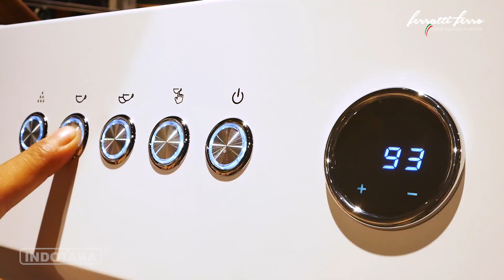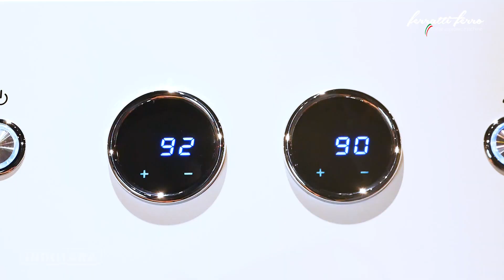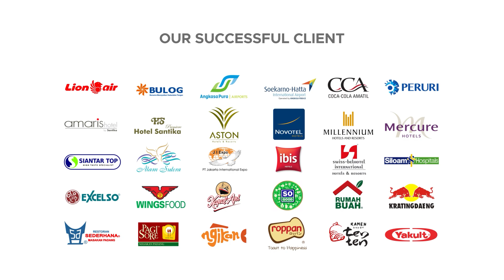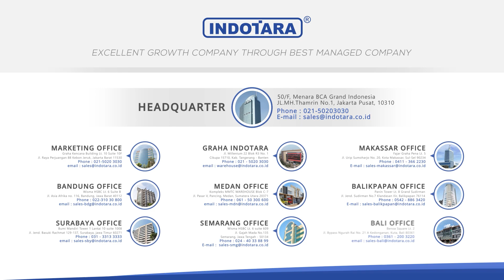MESIN KOPI FERRATTI FERRO FCM-3211 FULL FUNCTION, PID SYSTEM DAN IMPORTED PARTS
Mesin espresso yang value for money saat ini yang dibutuhkan banyak kalangan adalah mesin yang tangguh, harga ekonomis dan bisa dipakai untuk cari cuan. Mesin yang paling masuk akal adalah harga ekonomis dan tangguh, dan itu ada di mesin espresso Ferratti Ferro FCM-3211 Apperturo Ventura. Mengapa karena dengan harga yang ditawarkan sangat ekonomis dibanding merk lain, tapi kualitas sama bahkan lebih dari merk lain tersebut. Harga jual kopi yang semakin murah, dengan kompetisi yang ketat menuntut kita pandai-pandai mencari mesin kopi yang reasonable dan relevan dengan saat ini.
Kelebihan dari FCM-3211 Apperturo Ventura adalah;
- Value for money
- Mesin bisa disiksa, bisa dipakai cari cuan
- Spare part lengkap
- After sales yang responsive
- Teknisi dan barista yang mumpuni.
Jadi tunggu apa lagi, mesin espresso FCM-3211 Apperturo Ventura sangat cocok untuk mendukung bisnis kedai kopi anda

Berikut spesifikasi dari unit mesin espresso FCM-3200D
Ferratti Ferro Coffee Espresso Machine
Model : FCM-3211 Apperturo Ventura
Internal Piping : Copper Pipe
N.W/G.W : 42 Kgs/54 Kgs
Material : Stainless Steel
Brewing Boiler : 2x550ML Stainless Steel Boiler
Power : 4200W; Voltage : 220V/50Hz
Brewing Pressure : 15 Bar
Capacity Cup 30ML (1 Hour / 24 Hours) : 120/1800
Product Size : 816x504x500 MM
Carton Size : 947x653x605 MM
Colour : Glossy White+Mirror Chrome
Steam Boiler : 5 Bar and 4 hole of nozzle steam
Group : Double Group, Boiler : Triple Boiler
Brewing Setting : Time setting
Secondary Steam and Hot Water boiler : 5.25 Litre
Warranty : 1 Year Heater

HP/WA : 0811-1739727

50/F, Menara BCA Grand Indonesia

Yogyakarta Office
Hartono Mall Yogyakarta Lt. 3
Kaliwaru, Condongcatur

Singapore Office
Marina Bay Financial Centre Tower 3
17F, 12 Marina Boulevard
Singapore - 018982

Editor : Rizal
Campres : Amru
Vp id : 4820